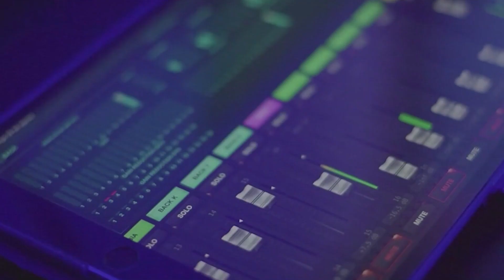CONHEÇA O ROMASEX LUBRI #49